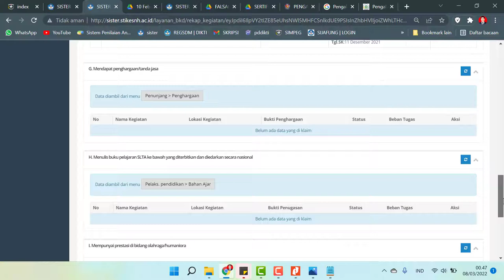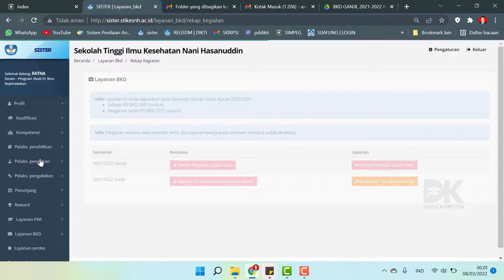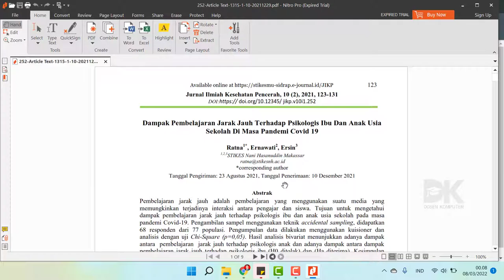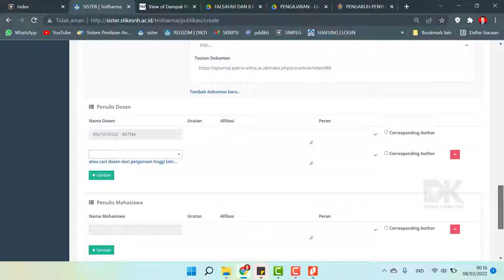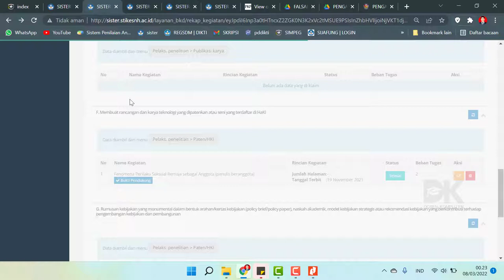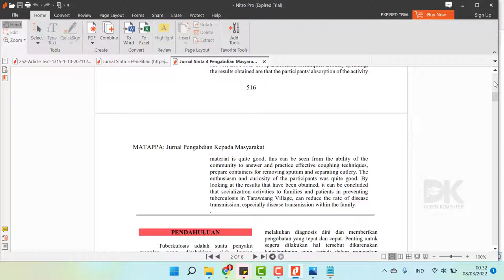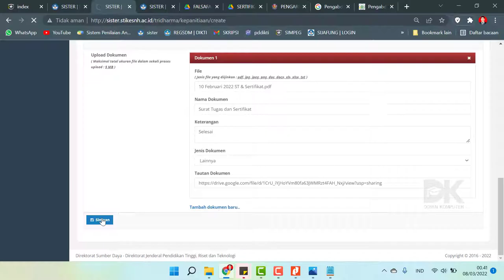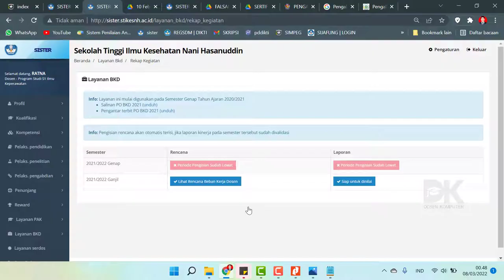Tutorial Lengkap Cara Mengisi BKD Dosen di SISTER CLOUD KEMDIKBUD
Kali ini mimin akan berikan tutorial cara mengis BKD atau Beban Kerja Dosen  di SISTER sebagai pelaporan Tridarma Dosen Setiap Semesternya. Tahap demi tahap akan dijelaskan pada video ini jadi simak videonya sampai selesai ya Bpk Ibu :)

Bpk ibu yang mau konsultasi seputar Sijafung, PAK dan BKD Dosen silahkan hubungi saya GRATIS!